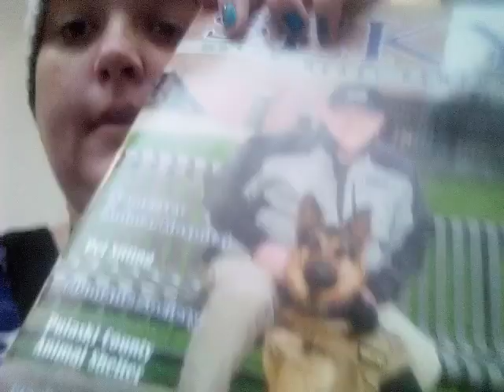Vlog With TPM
Thank You All. God Bless You All.  L is For Love  .  Love Yourself , Love Others.